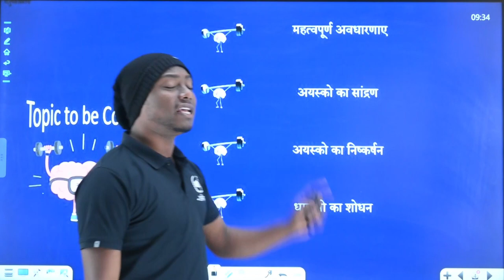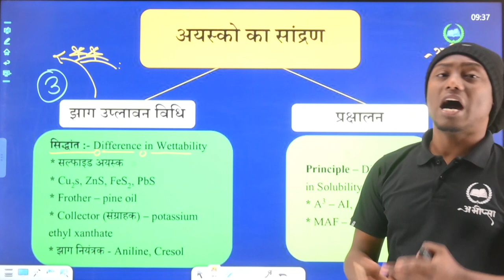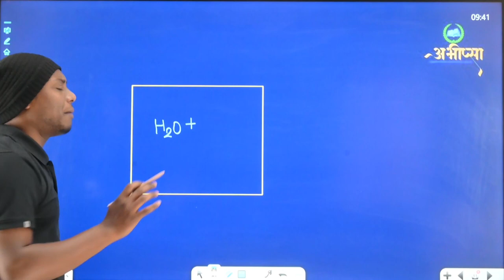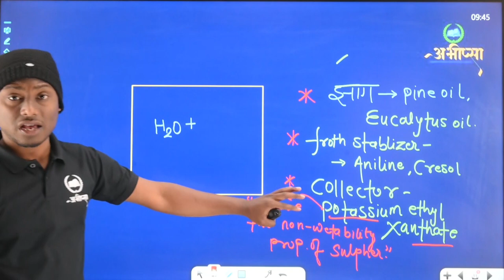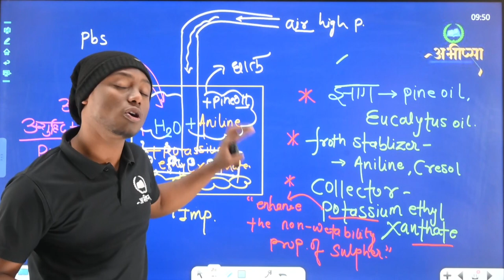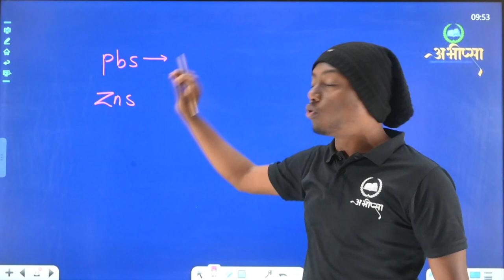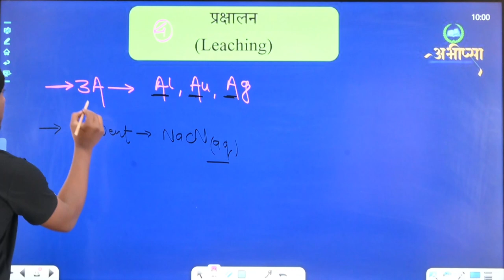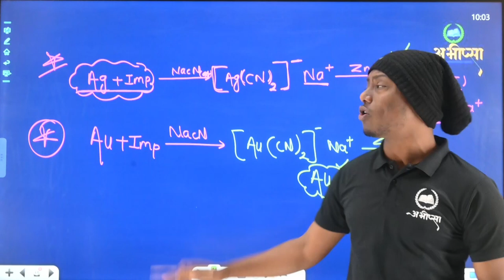धातु कर्म | झाग उत्प्लावन और प्रक्षालन | अध्याय 6 | Lecture 3 | Class 12th | CG Board Exam 2023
# Metallurgy one shot
# Metallurgy concentration  of ore
# Metal and Non - metal
# Metallurgy Class 12th
# धातु कर्म,
# कक्षा - 12 वीं धातुकर्म
# धातुकर्म आधार
# धातु
# अधातु
# भर्जन
# निस्तापन
धातु के अयस्क
आक्साइड अयस्क
कार्बोनेट अयस्क
सल्फाइडअयस्क
अयस्कों का सांद्रण
गुरुत्वीय पृथककरण
चुम्बकीय पृथककरण
झाग उत्प्लावन
प्रक्षालन
Cu का निष्कर्षण
Fe का निष्कर्षण
बेयर प्रक्रम
जोन शुद्धिकरण
क्रोमेटोग्राफी